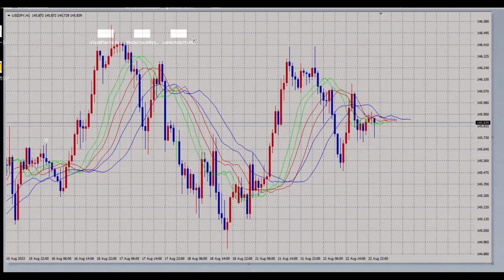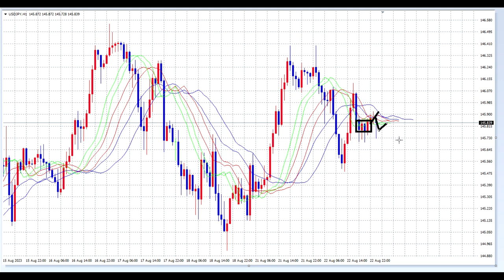【FX】ブレイクの勘違い（タイムスパン）